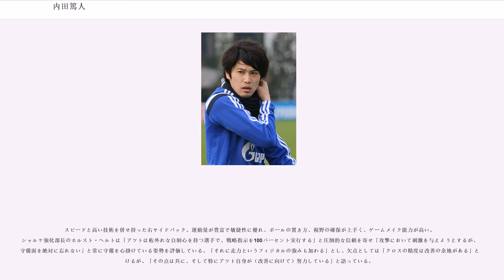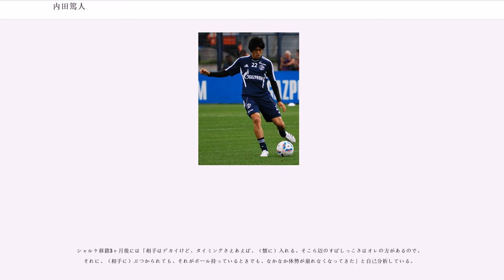内田篤人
内田 篤人（うちだ あつと、1988年3月27日 - ）は、静岡県田方郡函南町出身のプロサッカー選手。J1リーグ・鹿島アントラーズ所属。ポジションはDF（右サイドバック）。元日本代表。

函南中学校時代は目立った活躍をしていなかったが、高校入学にあたり静岡県中部地区の強豪校を志望し、将来の大学進学も視野に入れて進学校でもある清水東高等学校に入学した。高校へは自宅から1時間半ほどかけて通学していたという。

高校の同級生には多々良敦斗、2学年上には菊岡拓朗や荒田智之がいる。卒業に際しては7-8クラブから興味を示され、2006年に鹿島アントラーズへ加入した。

2006年から監督に就任したパウロ・アウトゥオリに高く評価され、Jリーグ開幕戦（対広島）でクラブ史上初となる高卒ルーキーでのスタメン出場を果たし、ドリブルから先制点となるPKを獲得。続く第4節甲府戦では、ドリブル突破からの先制点でクラブ史上最年少得点を記録し、2点目もアシストした。なお、17歳11か月22日でのプロ初得点は、当時の記録である18歳1か月15日を上回り高卒ルーキーの史上最年少得点記録であった。また、同年のJリーグオールスターサッカーではDF最多得票で史上最年少出場を果たしている。

2007年に名良橋晃から指名され背番号2を引き継いだ。2008年には自身初のJリーグベストイレブンに選出されるなど評価を高め、同年のシーズンオフには鹿島と4年半の長期契約を結んだ。2009年、鹿島は史上初のJリーグ3連覇を達成し、内田自身も2年連続でJリーグベストイレブンに選出された。

2010年7月1日に移籍金推定1億5000万円でドイツ・ブンデスリーガのシャルケ04へ3年契約で完全移籍した。代理人は小野伸二、大迫勇也らと同じ秋山祐輔。移籍当初は代表戦での負傷もあり低調な滑り出しとなったが、秋には右サイドバックのレギュラーに定着した。11月24日のUEFAチャンピオンズリーグ(CL)グループステージ第5節リヨン戦では、相手DF3人を鋭く抜きながらの正確なアーリークロスをクラース・ヤン・フンテラールへ上げCL初アシストを記録し、B組1位通過での決勝トーナメント進出に貢献。CL決勝トーナメント1回戦でバレンシアを破ると、準々決勝では長友佑都が所属するインテルと対戦し、CL初の日本人対決を実現させた。シャルケは両試合とも2-5、2-1で圧勝し、内田は『EURO SPORT』が選ぶCL準々決勝第1戦のベストイレブンに選出された。準決勝のマンチェスター・ユナイテッド戦では敗れたものの、CLベスト4という記録はクラブ史上、また日本人としても初めてのことであった。なお、内田はグループリーグのハポエル・テルアビブ戦（ホーム）以降10試合連続フル出場を果たしている。5月21日にはDFBポカール決勝のMSVデュースブルク戦に途中出場し、移籍後初タイトルを獲得した。

2011-12シーズンは開幕前の怪我やコンディション不良、さらに新加入のマルコ・ヘーガーの好調ぶりと右太もも肉離れが重なったことで前半戦は定位置を失いかけたものの、後半戦はレギュラーの座を取り戻した。

2012-13シーズンは開幕前に契約を2015年6月まで延長した。シーズン当初は扁桃炎の影響で出遅れたが、コンディションが整うと定位置を確保し、11月3日に行われた第10節TSG1899ホッフェンハイム戦でブンデスリーガ初得点を決めた。好調なチームの中にあってジェフェルソン・ファルファンと共に構成する右サイドはシャルケのストロングポイントとなった。2013年1月にはブンデスリーガの英語版公式HPが選ぶ2012年のベスト11に選ばれ、5月には同HPにて2012-13シーズンのベストイレブンに選出された。一方で、前シーズンに痛めた右太もも裏の肉離れでチームからの離脱を繰り返し、11月6日のCLアーセナル戦、12月15日のフライブルク戦、2月6日の日本代表ラトビア戦でそれぞれ患部を痛めた。復帰戦となった3月9日のドルトムント戦ではクロスからのアシストを2度記録しルールダービ...